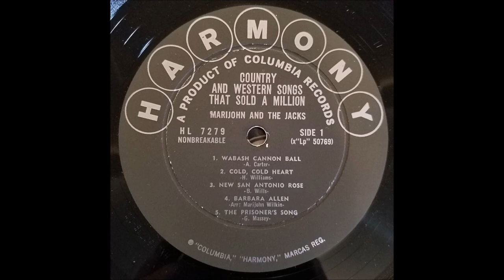Marijohn Wilkin - The Prisoner's Song [1960].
[The Prisoner's Song" is a song copyrighted by Vernon Dalhart in 1924 in the name of Dalhart's cousin Guy Massey, who had sung it while staying at Dalhart's home and had in turn heard it from his brother Robert Massey, who may have heard it while serving time in prison].
1st. Recorded by Vernon Dalhart 13 August 1924 (Acoustic)
                                                Also   25 June 1925 (Acoustic)
                  Same Master Number  18 March 1926 (Electrical)
                       Technical Remake    13 December 1938
                                                 Bluebird 10578 Take 6

Issued ONLY on  LP "Marijohn and The Jacks - Country And Western Songs
That Sold A Million" [1960].

Recorded 18 or 20 January 1960 Columbia Recording Studio, 804 16th., Ave. South, Nashville, TN - Marijohn Wilkin  [vcl harmony/vcl solo] with The Jacks.

 Born Marijohn Melson in Kemp, TX  (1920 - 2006)

Prolific Songwriter
Co-Wrote   "The Long Black Veil
and Answer Song "My Long Black Veil"
                    "One Day At A Time"
                    "Waterloo"
                     " P.T.. 109"

1975 Nashville Songwriter's Hall of Fame